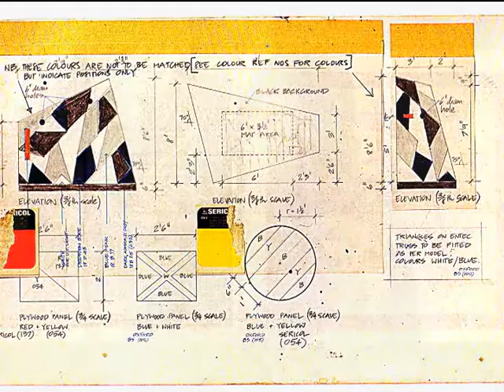Peter Saville DAZZLE SHIPS